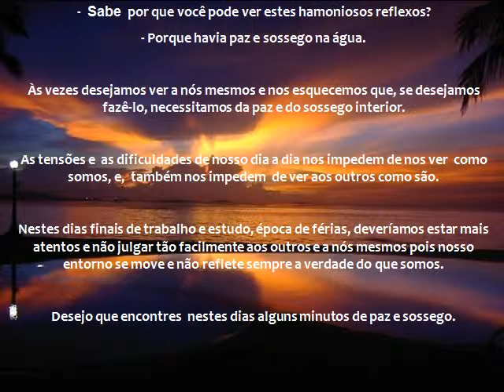Espelho Em Aguas Quietas